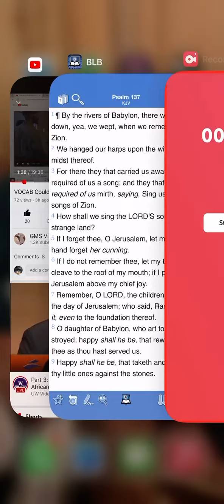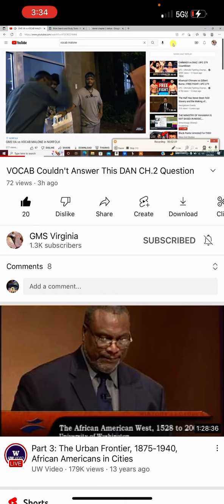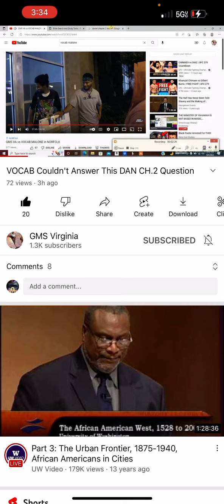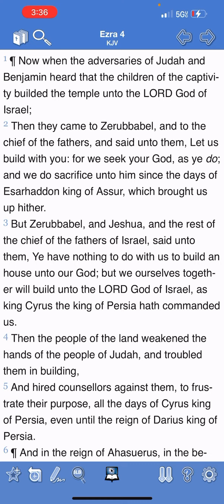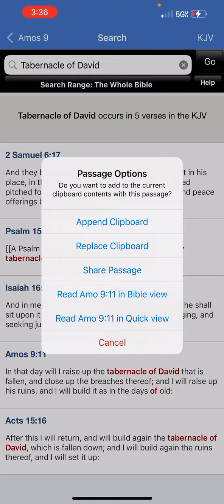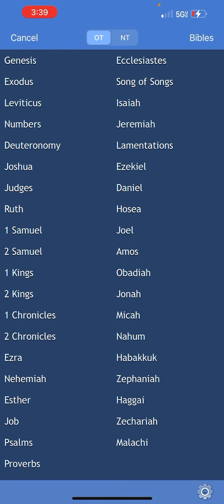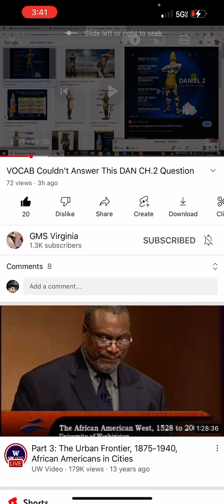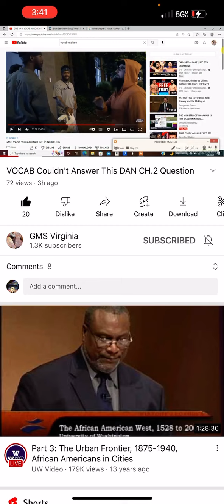A Few Words On The GMS Virginia Vocab Encounter!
GREATmillstone GMS Hebrew Israelites Bible prophecy￼